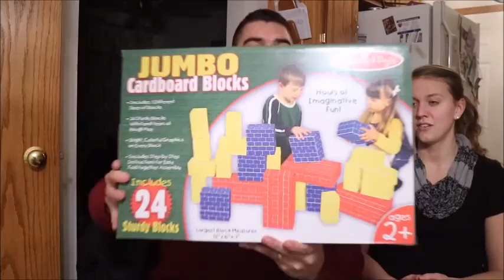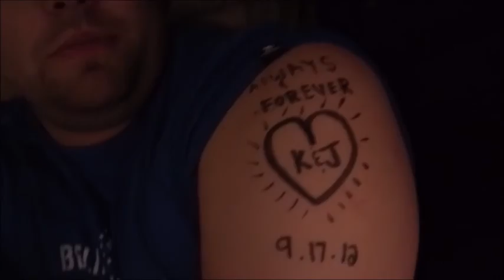She tried to take out me and Elvis!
In this episode, Kelly took the camera and vlogged on her own for a while! Also had a chance to hang out with Elvis, walk in freezing weather, and had TWO mail packages! The worst part? Kelly chucked a box of Saltine crackers at my head... My abusive wife.